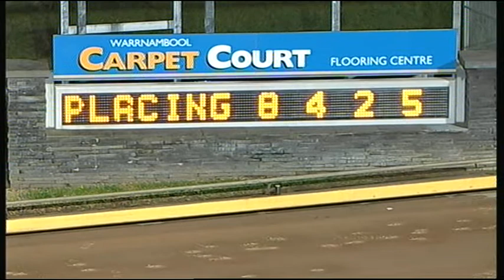WBL THU 11 AUG 16 R1